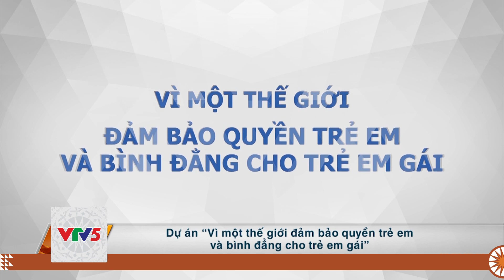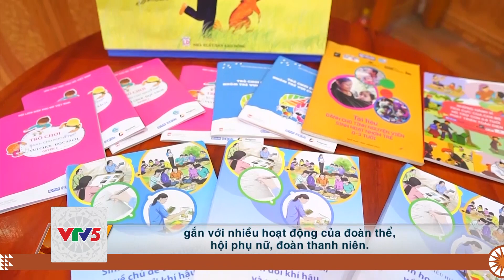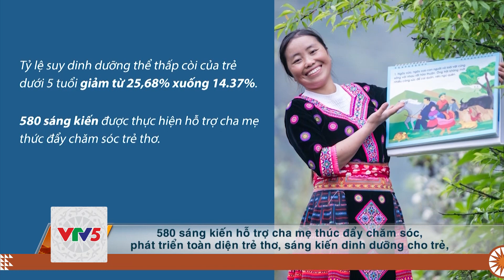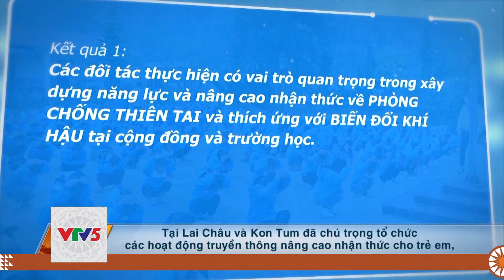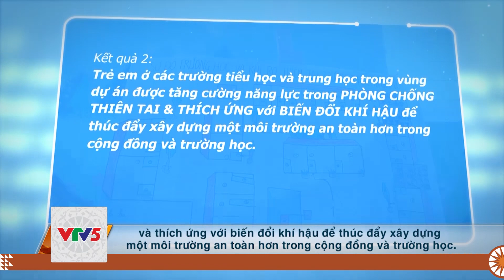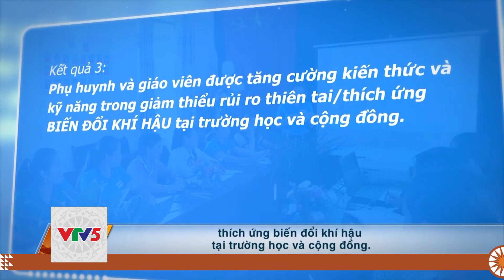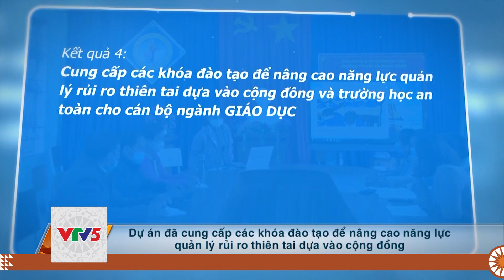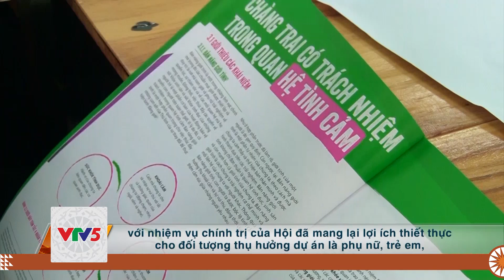[TIẾNG JRAI] BẢO ĐẢM QUYỀN TRẺ EM VÀ BÌNH ĐẲNG CHO TRẺ EM GÁI | VTV5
Chương trình tiếng Jrai phát sóng lúc 6h00 ngày 24 tháng 03 trên kênh VTV5 Tây Nguyên.